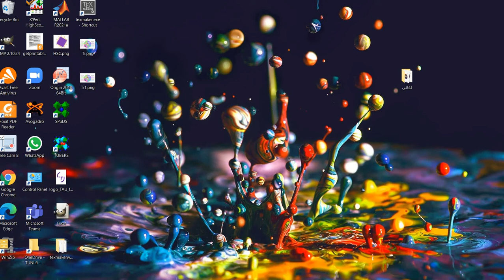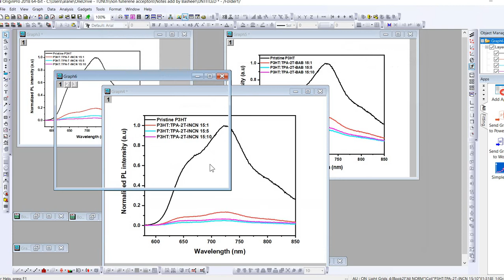2018 How to merge multiple graphs in origin.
In this video easy way hoe to merge multi graphs into one window using Origin Pro.